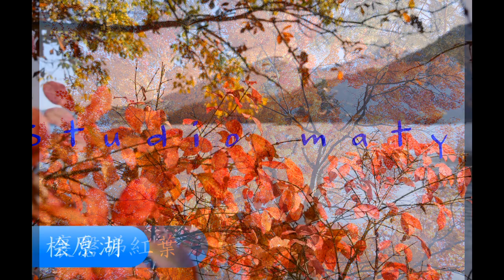舞い散る落ち葉 Studio matya 裏磐梯の紅葉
沢山の湖や沼それに小島。美しい景色が待っている。裏磐梯の紅葉#オリジナル曲